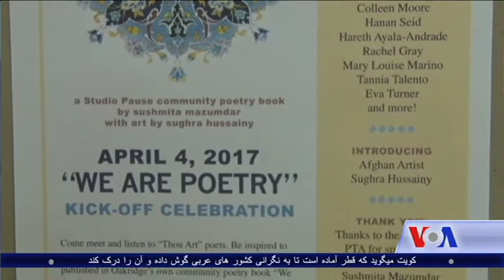A look into art work by Sughra Hussainy - VOA Ashna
صغرا حسینی، یک بانوی جوان افغان که به ایالات متحده مهاجرت کرده و در ایالت مریلند زندگی میکند، میکوشد تا با فعالیت های هنری اش، فرهنگ کشور خود را به کشور میزبان معرفی کند. یحیی بارزینی، خبرنگار بخش کردی صدای امریکا، با صغرا حسینی درمورد زندگی و کارهای هنری اش صحبت کرده که برگردان آن را از همکارم میشنویم.